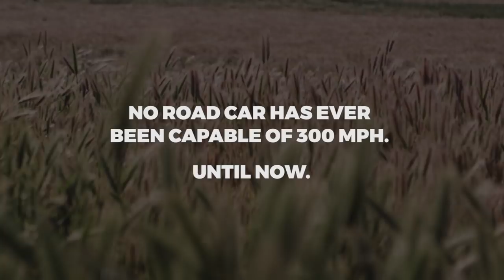Hennessey Venom F5: America's Hypercar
The all new Hennessey Venom F5:  America's Hypercar.